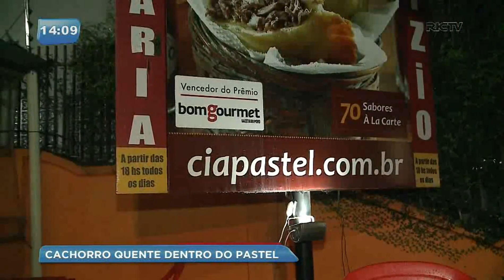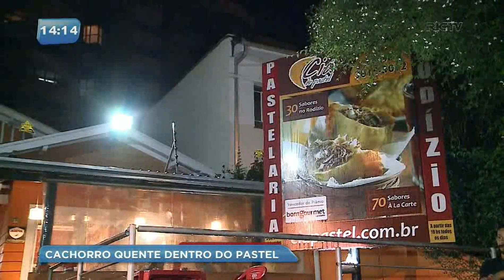O que tem no seu hot dog: pastel de cachorro quente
Você já pode ter visto todos os tipos de lanches, mas um pastel de cachorro quente é muito diferente e inovador. Confira!